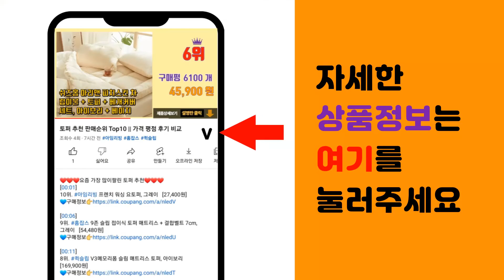양털후리스 추천 판매순위 Top10 || 가격 평점 후기 비교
❤️❤️❤️요즘 가장 많이팔린 양털후리스 추천❤️❤️❤️

[00:01]
10위. 다꾸앙 남성용 온기 보아털 후리스 후드집업 C10D14_oz2310 [26,800원]

[00:06]
9위. 고스트리퍼블릭 남녀공용 베이직 무지 인조양털 후드집업 GHZ-252 [45,330원]

[00:11]
8위. 다꾸앙 남성용 겨울 추위가드 본딩 빅사이즈 후리스 집업 C09K9_oj2302 [35,800원]

[00:16]
7위. 빌락트 셰르파 스탠다드 마약 양털 기모 후리스 집업 자켓 [44,900원]

[00:21]
6위. 아피나르 소프트터치 플리스 목넥 집업 [12,290원]

[00:26]
5위. POLHAM 남여공용 퀄리티 질좋은 포근하고 따뜻한 가성비 가심비 활동성이 좋은 덤블 보아 [39,900원]

[00:31]
4위. 꽃소담 여성 배색 후드 양털후리스 집업 뽀글이 점퍼 QLZ35 [69,960원]

[00:36]
3위. #[당일발송] 남녀공용 보들양털 후리스후드집업 (MDHD069CG)   [22,800원]

[00:41]
2위. 캐럿 유니섹스 덤블 플리스 자켓 [14,920원]

[00:46]
1위. #[당일출고] 남녀공용 빅사이즈 뽀글이 양털 후리스 집업 점퍼 자켓 남자 여자 (MDJK12   [25,800원]